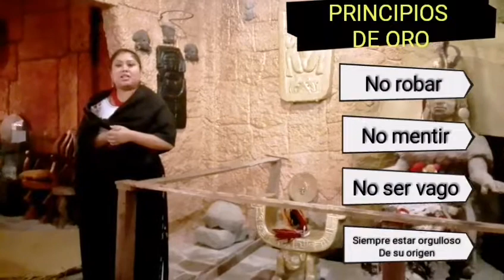y despues de Mindo ¡que? TEMPLO DEL SOL | GRACE_KMY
Edificado exactamente en la línea equinoccial y construido luego de varios años de investigación sobre arquitectura ancestral y cultura indígena, el Templo del Sol, una construcción de piedra de tres pisos, abre las puertas a propios y extraños para mostrar en tres ambientes diferentes parte de la cultura ecuatoriana, además de ciertas obras de arte realizadas por su creador, el pintor Cristóbal Ortega.